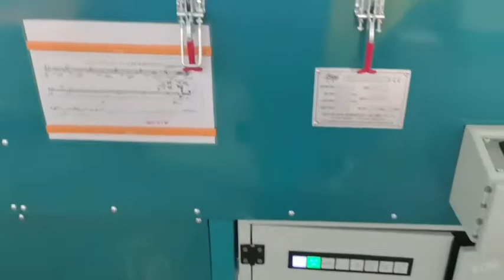Door and window composite rubber sealing strip microwave vulcanization extrusion production line